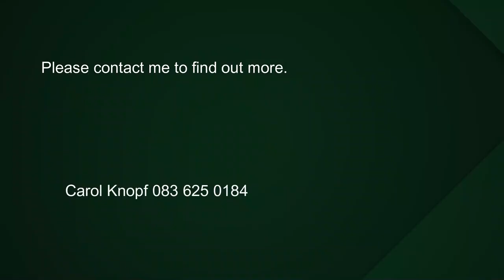5 bedroom house for sale in Rondebosch | Pam Golding Properties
Mum, Dad, the children and Granny and Grandpa- there is a place for everyone in this large family home offering 5 bedrooms and three bathrooms.  A busy family needs a home that “lives well” accommodating everyone's specific requirements, and this home offers just that!

For additional information about this 5 bedroom house for sale in Rondebosch and other property listings or find out more about Southern Suburbs (Cape Town) Property for sale, or to rent